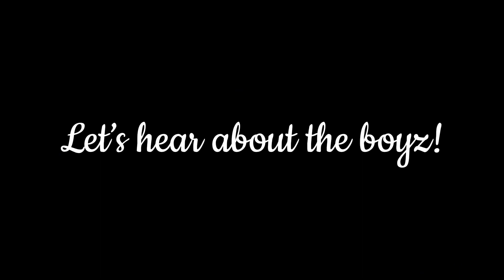B12! | Starfall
:D

Characters used:
Elm, Black haired jellyfish
James, Black haired wolf
Jack, Black haired wizard
Kadin, Blonde haired human
Auris, Purple haired hybrid
Orion, Red haired elf
Isais, Blonde haired human
Nyx, Red haired wolf
Darian, Purple haired wizard
Flurris, Blonde dragon
Oscar, Green haired bird
Spark, Brown haired witch